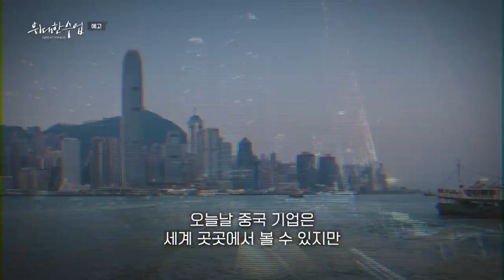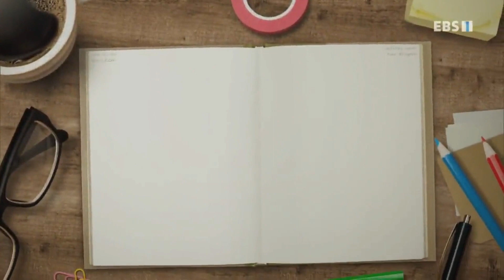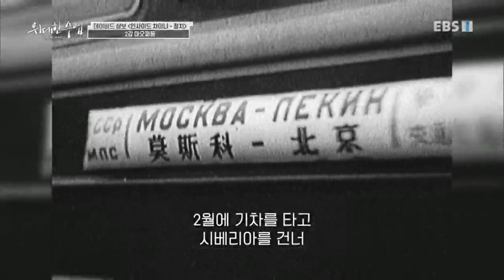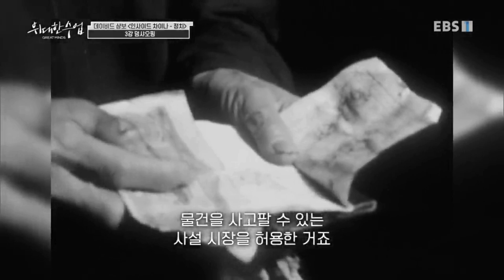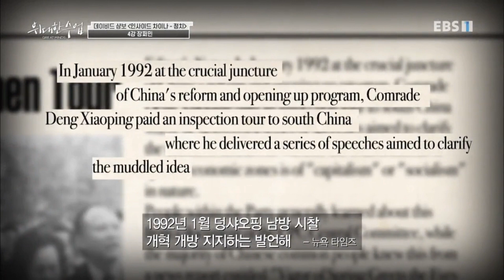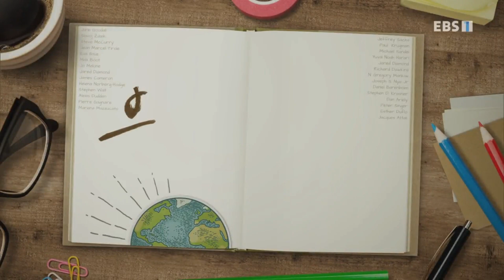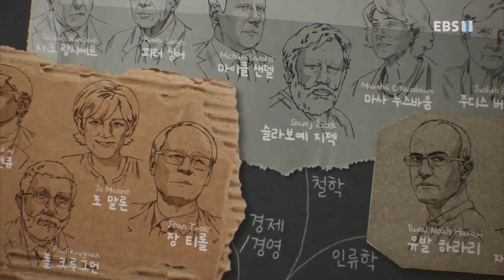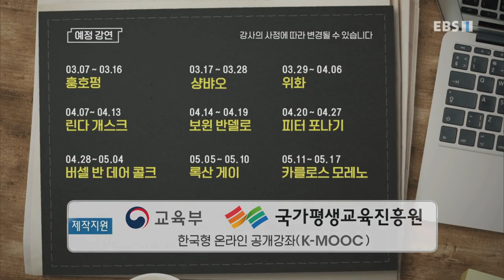2-25 [방송] 위대한 수업 GREAT MINDS 20230228 David Shambaugh - Inside China 데이비드 샴보 - 인사이드 차이나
00:00 intro
04:04 1강 공산당의 리더십
22:31 2강 마오쩌둥
41:53 3강 덩샤오핑
1:00:13 4강 장쩌민
1:19:06 5강 후진타오
1:36:46 6강 시진핑

2-25 [방송] 위대한 수업 GREAT MINDS 20230228 David Shambaugh - Inside China 데이비드 샴보 - 인사이드 차이나

2-25 [더빙] 위대한 수업 GREAT MINDS 20230228 David Shambaugh - Inside China 데이비드 샴보 - 인사이드 차이나